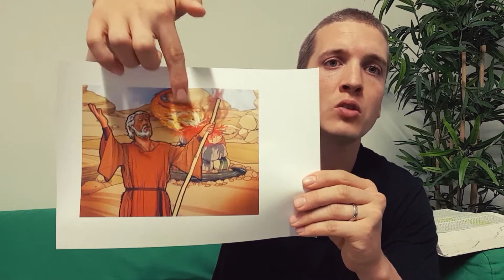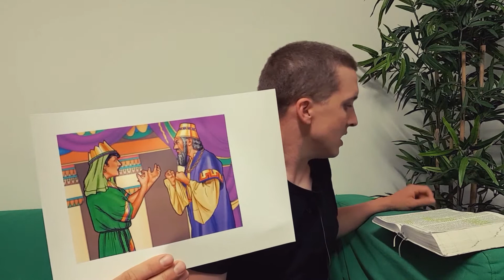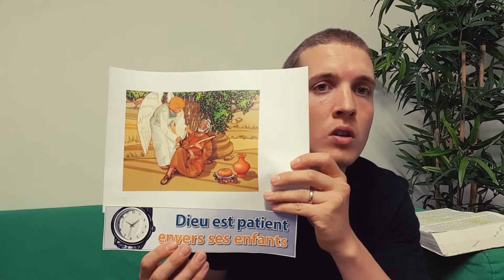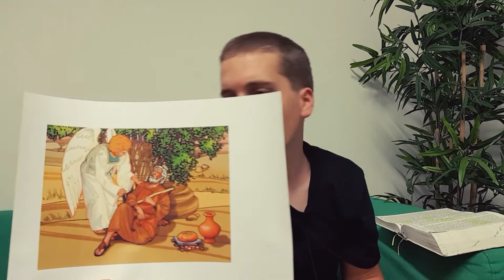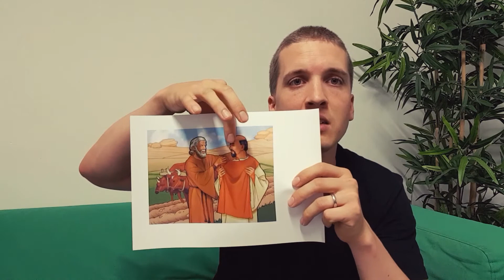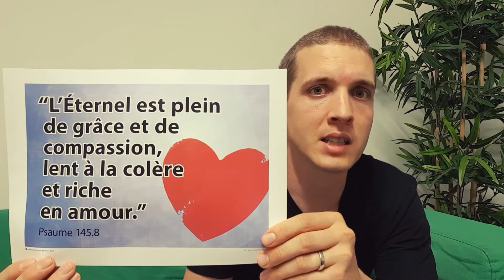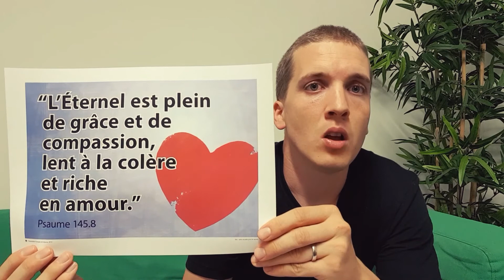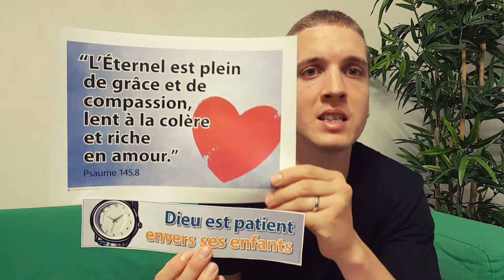Elie et Elisée | leçon 3